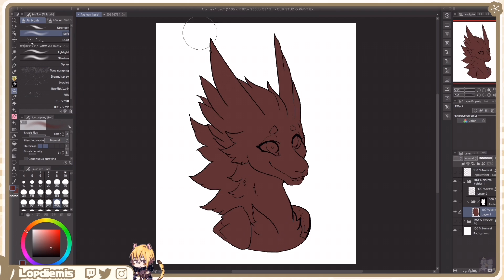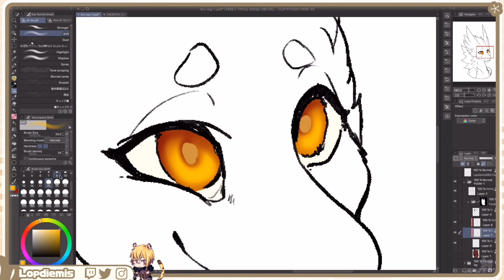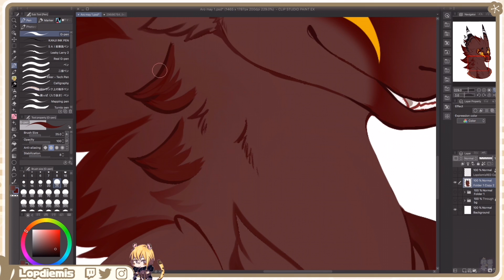SPEEDPAINT: A joyful smile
✦ Software: Clip Studio Paint & Procreate
✦ Video edit: VLLO App

★彡 Don’t re-upload, use or edit my videos.